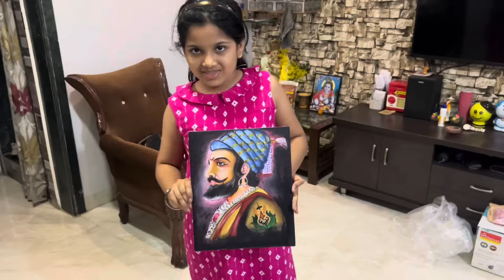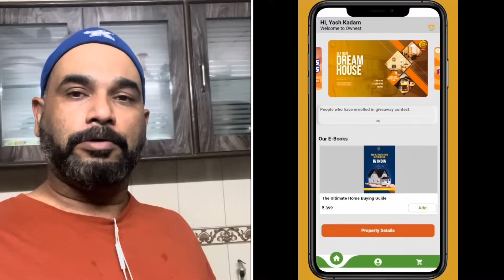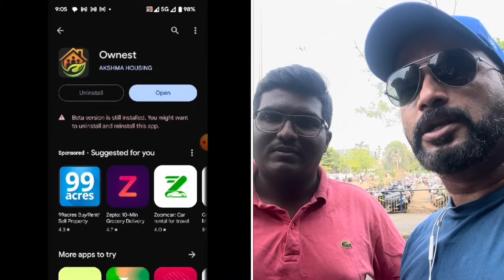मसाला आणि लोणचा packing courier । usa uk वरुण आल्या masala order । Ownest App Give Away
To order Masale And pickle

Wattsapp

1kg 950
Half /Kg 500

Pickle 1/kg 500

Furnished Home @ 499

Ownest App Download Link
Android

Uma’s Business Series
1st Vlog

2nd Masala Making Vlog

3rd Vlog